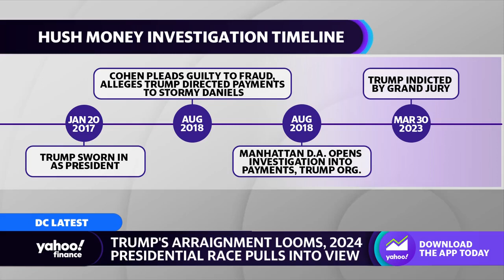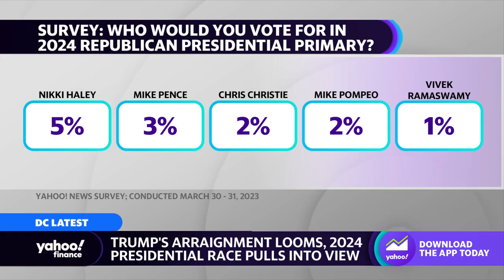Donald Trump leading preferred votes for 2024 Republican primary ahead of arraignment: Poll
Yahoo Finance’s Kevin Cirilli joins the Live show to discuss the latest surrounding Donald Trump’s arraignment and poll findings that indicate the former president is in the lead against potential Republican challengers in the 2024 campaign.